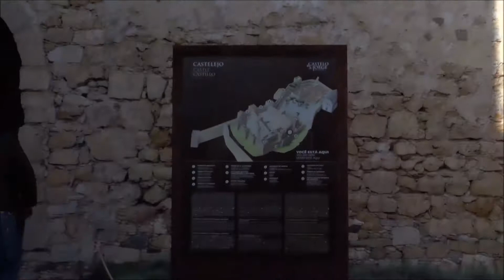CASTILLO DE SANT JORGE LISBOA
COLABORA HAZ TUS  RESERVA DE HOTEL A TRAVES DEL LINK